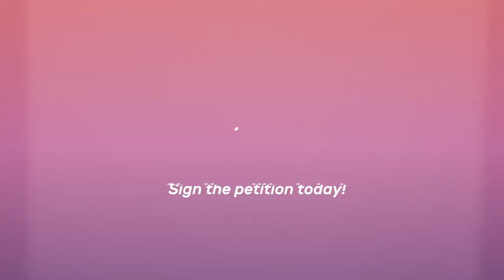The next chapter of feminist history in Europe is coming!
In March, Turkey decided to attack the rights of women, girls and queer people. On 1 July it has officially withdrawn from the Istanbul Convention, which is the widest international legal instrument against gender-based violence.

This decision is devastating, but it won’t stop us. We will take our rights back. We will make sure that in the future, everyone will live a life free from violence. No matter where you live, who you are or how you dress.

The next chapter of feminist history in Europe is coming! Join us in creating a future that is intersectional, equal, and free from gender-based violence. Tell the European Commission to end gender-based violence online and offline.